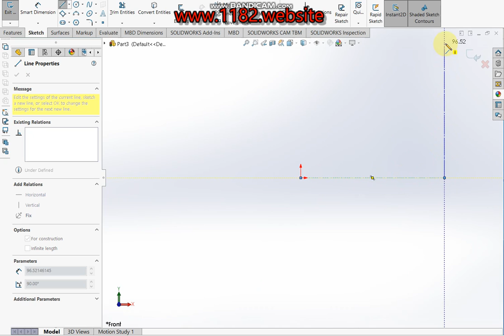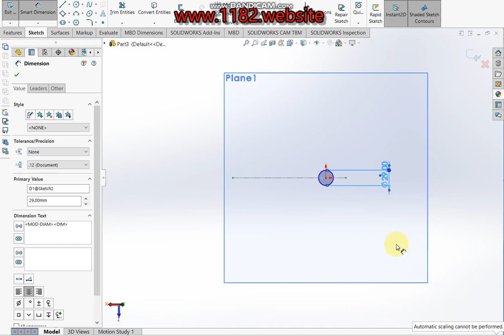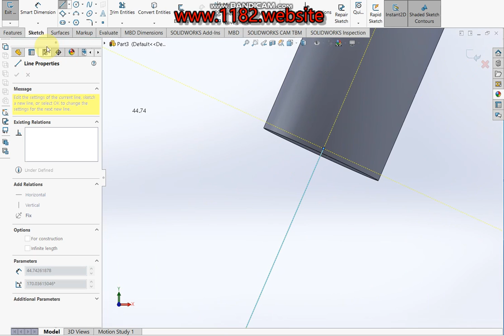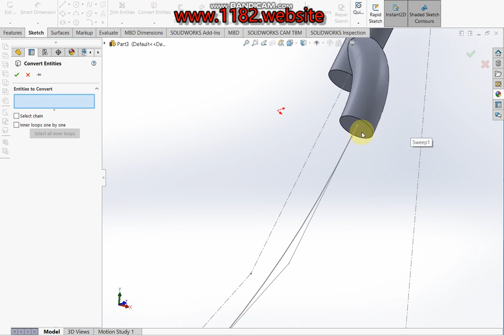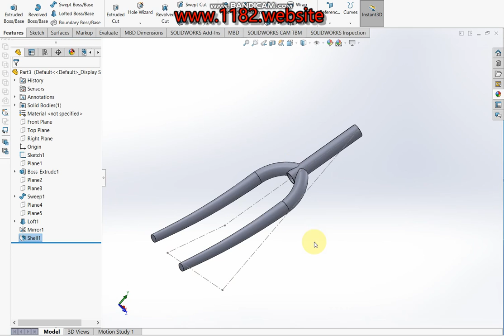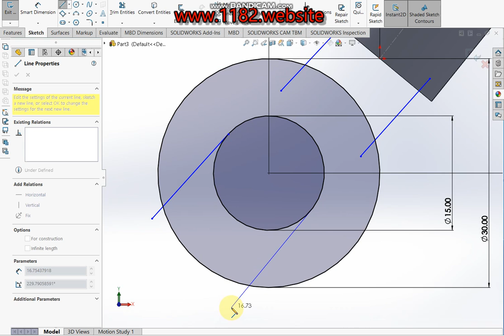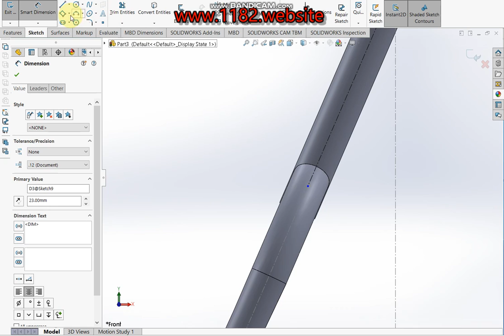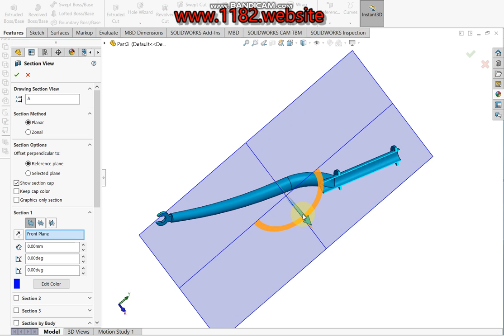How to design bicycle Fork in Solidworks?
Hello friends, today I will be showing how to make a 3D bicycle frame in Solidworks.  This tutorial explains it step by step in detail so it is easy to follow at any level.